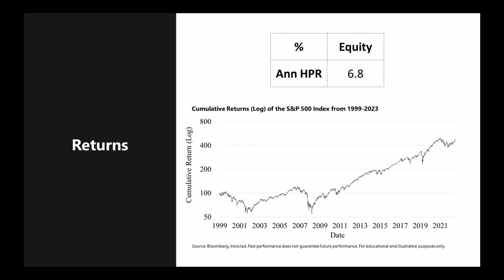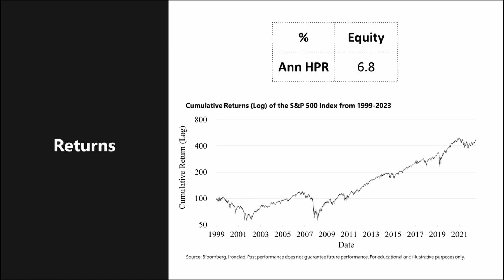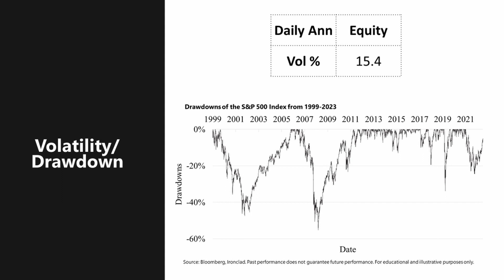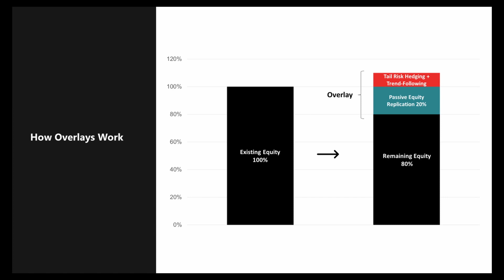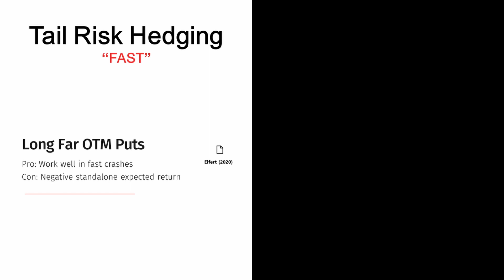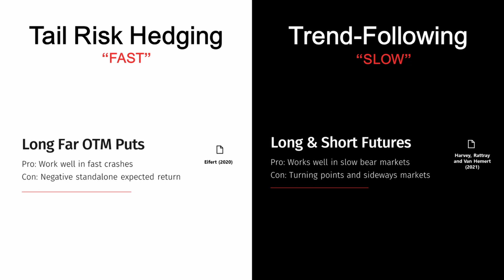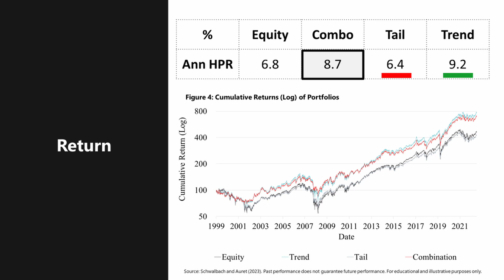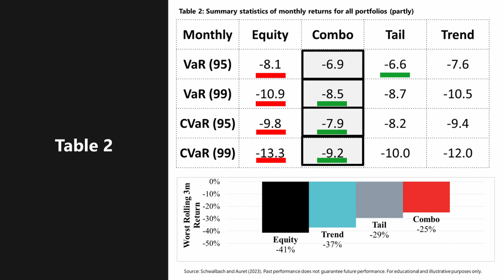We Boosted Equity Returns With These 2 Overlays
Abstract: Research has shown that tail risk hedging using explicit option purchases and trend-following effectively mitigate equity tail risk. This paper demonstrates that these defensive qualities can be leveraged into offence: overlaying a two-pronged tail risk management strategy that employs both option-based tail risk hedging and trend-following has empirically enhanced absolute and risk-adjusted returns relative to a buy-and-hold equity portfolio. Option-based tail risk hedging has empirically mitigated equity risk best during market crashes, while trend-following has notably supported equity during slower bear markets. In combination, and when overlayed onto equity, the resulting portfolio reliably outperformed equity during the most significant drawdown episodes suffered over the period under investigation and broadly maintained this advantage during equity bull markets.

The information contained in this video is provided by Ironclad Asset Management (“Ironclad”). Ironclad is an authorized financial services provider for category I and II (FSP 52565) and a juristic representative for category I, II, and IIA of Prime Asset Managers (Pty) Ltd (“PAM”)(FSP 33933). This video is for information purposes only and it must not be regarded as a prospectus for any security, financial product, or transaction, and does not constitute investment, legal, tax, or other advice, or any recommendation to buy or sell the securities herein mentioned. This video does not constitute an offer or solicitation in any jurisdiction in which such an offer or solicitation is not authorized or to any person to whom it is unlawful to make such an offer or solicitation. Prospective investors should seek appropriate professional advice before making any investment decision. While all care has been taken by Ironclad and PAM in the preparation of the information contained in this document, Ironclad and PAM do not make any representations or give any warranties as to the correctness, accuracy, or completeness, nor does Ironclad or PAM assume liability for loss arising from errors in the information irrespective of whether there has been any negligence by Ironclad, its affiliates, or any other employees of Ironclad or PAM, and whether such losses be direct or consequential. Ironclad and PAM disclaims any liability for any direct, indirect, or consequential damage or losses that may be sustained from using or relying on this document or information contained herein.

Past performance is not necessarily an indication of future performance. Performance numbers and graphs are sourced from Bloomberg and Interactive Brokers or as otherwise indicated from time to time. Additional information as well as application forms, reports, and the Statutory Disclosure Notice can be obtained from the Manager, free of charge. as well as for further information on policies and regulatory information.